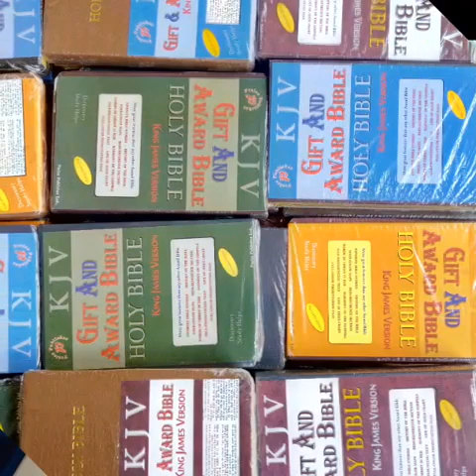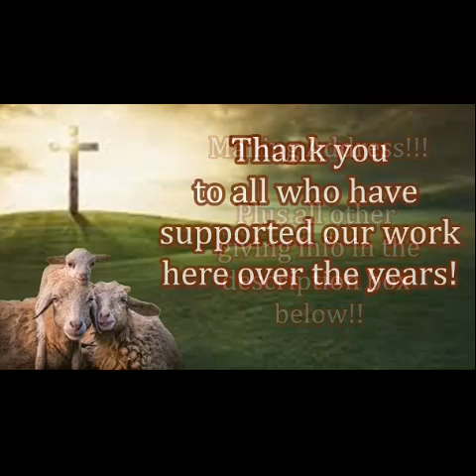Bob Barber Feed My Sheep Today